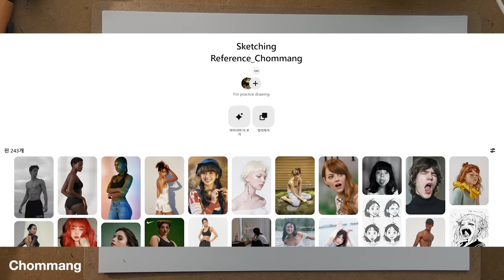How to draw Body / Tutorial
Learn to Draw: Chommang's Art Class
"Join my YouTube Membership for Exclusive Courses (face), Full tutorials (body, clothes, painting), Templates, References, Voting, Community, and Fundamentals."

🎨Drawing: Munwha DEOJON 2B Pencil / A5 Sketchbook